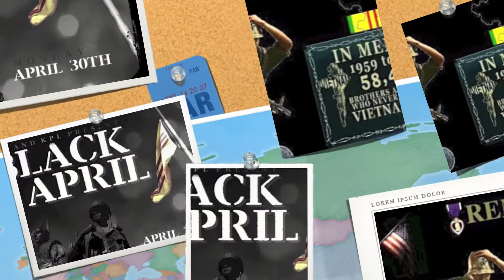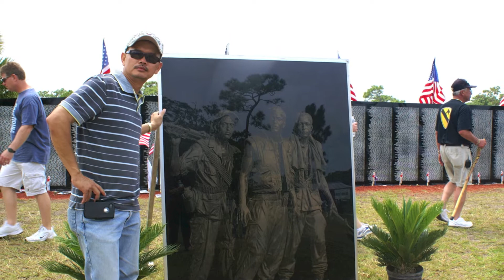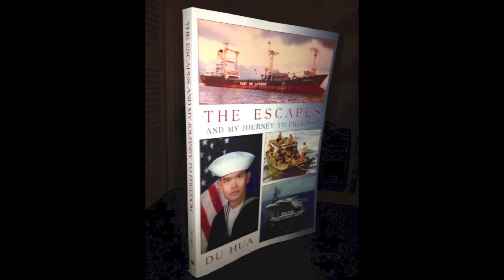DU HUA-MINUTES OF SILENCE!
PLEASE REMEMBER OUR VETERANS WHO ARE WILLING TO SACRIFICE THEMSELVES FOR OUR FREEDOM!!

DR. DU HUA.